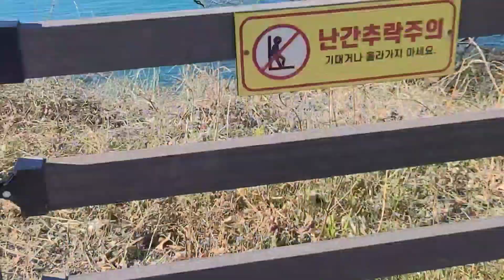2023년 3월 1일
♬ HYP - Friends ♬   ￼ • [BGM] 경쾌한 밝은 신나는 ...